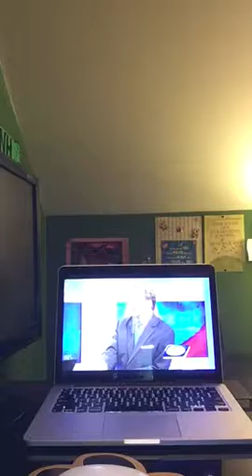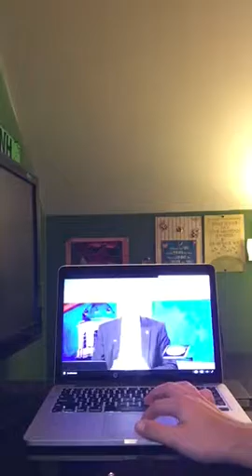Special Edition - 2016 NH Statewide Primary Election Results Coverage - Part 2